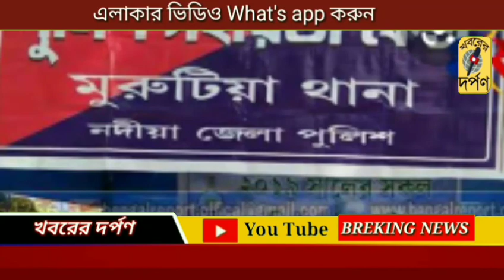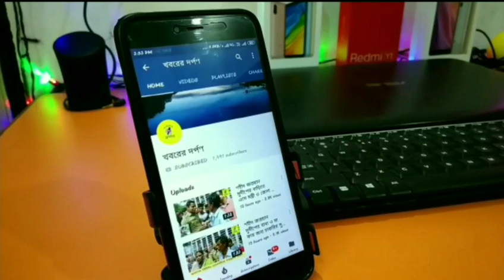মুরুটিয়া থানার ওসি কৌশিক বাবু ভগাইপুর অঞ্চলের মানুষের হাতে চাল, ডাল আলু তুলে দেন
করিমপুর বিধানসভা মুরুটিয়া থানা অন্তর্গত মুরুটিয়া থানা ওসি কৌশিক বাবু ভগাইপুর অঞ্চলে অবস্থিত মানুষের ভেতরে চাল ডাল আলু  পেঁয়াজ লঙ্কা তুলে দিলেন